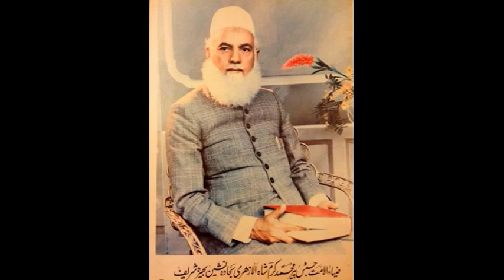peer muhammad karam shah سورت الکوثر پارٹ 3